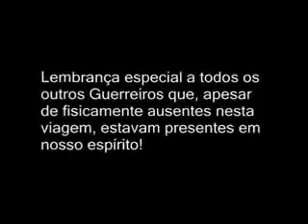Desafio do Castelo - Parte 3/3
Viagem para a Chapada Diamantina com o Grupo Guerreiros - Tropa de Elite. Saída de Andaraí no sábado de manhã, chegada ao Morro do Castelo a tarde, pernoite na gruta, retorno para Andaraí no Domingo. ... (mais informações)   (menos informações)